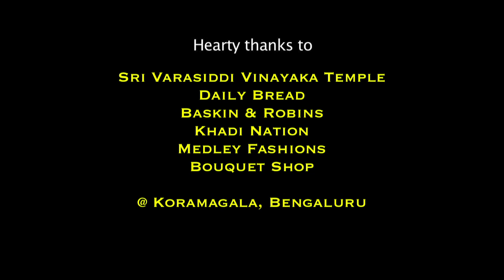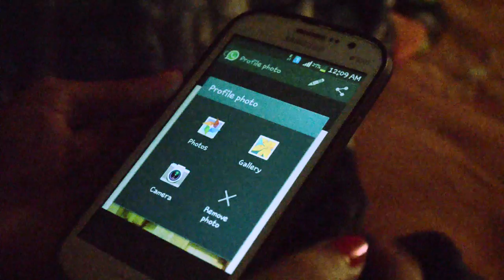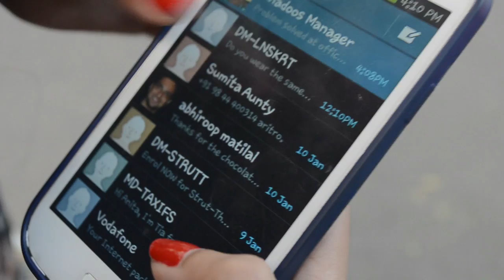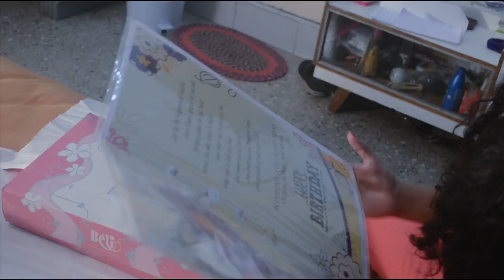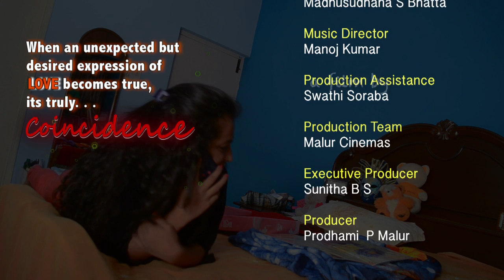Malur Cinemas_Coincidence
Coincidence: A musical based romantic film by team Malur Cinemas.